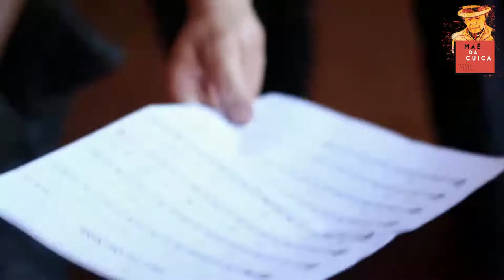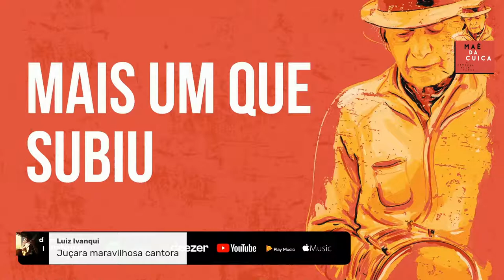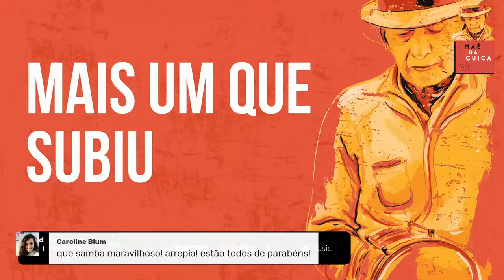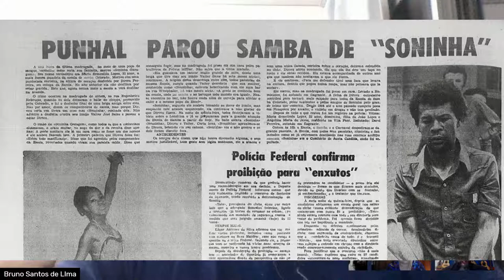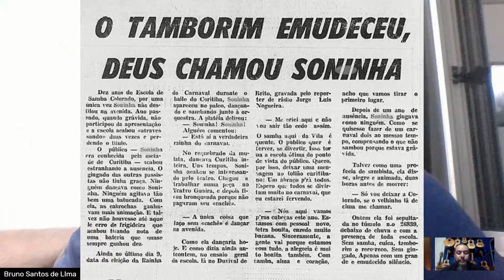Especial Maé da Cuíca, o Bamba da Vila Tassi #2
Neste sábado seguimos com nossas homenagens ao grande Maé da Cuíca, com Brenda Maria, Bruno Santos de Lima, Juçara Santos e Julião Boêmio. Ouviremos os sambas "Mais um que subiu" (Maé da Cuíca) e "Tristeza e Alegria" (Bruno Santos de Lima) . A live será no canal dia 15/08, às 19:30h.  Os sambas já estão disponíveis nas plataformas digitais.